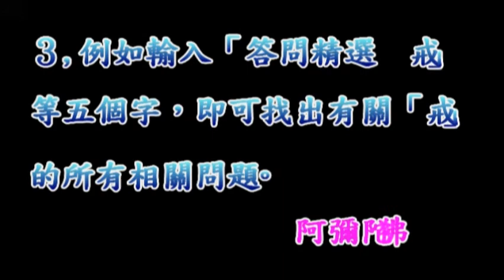淨空法師佛學答問精選：法師以前講經的舊影碟，有的已經不能再播放了，請問應如何處理？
●常有新檔，歡迎點按訂閱●
●如何簡單的搜尋你所要的問題？↓
１、請於YOUTUBE搜尋列上輸入「答問精選」四字。
２、再輸入你問題的關鍵字一個或二個。如「念佛」、「因果」、「戒」等等。
３、譬如輸入「答問精選 戒」五字，即能找出老和尚有關「戒」的所有問題。

問：法師以前講經的舊影碟，有的已經不能再播放了，請問應如何處理？

答：舊的錄像帶、光碟已經不能再用了，你可以拿到淨宗學會讓他們處理。我看我們淨宗學會處理這些廢棄物很多，給他們一道處理，這是最好的辦法。